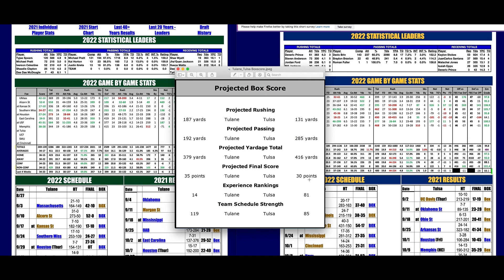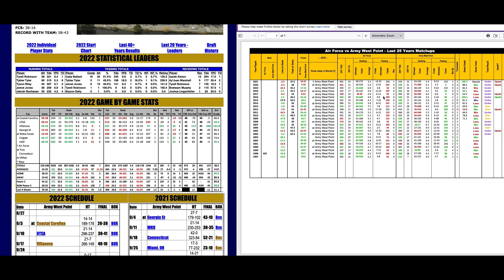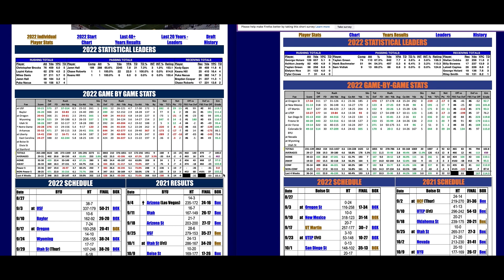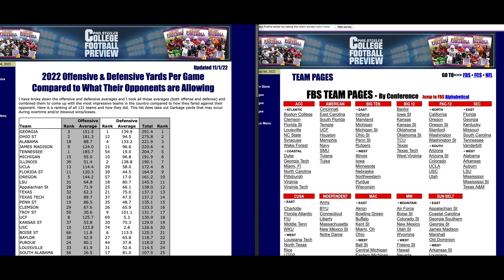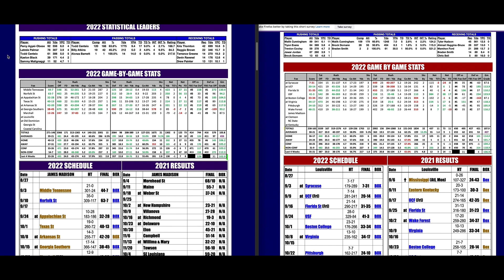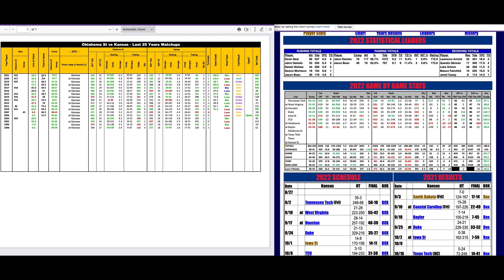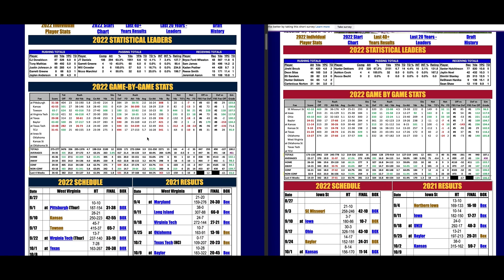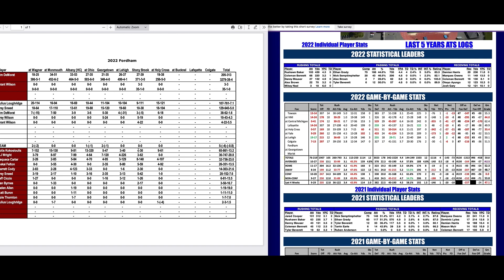Phil Steele Plus Tour Nov 4th